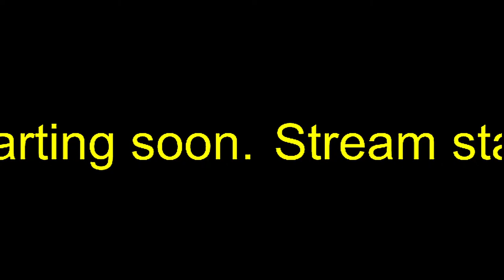Fallout Friday | Legion Run | Fallout New Vegas Live Stream